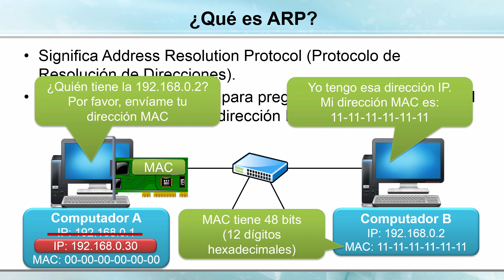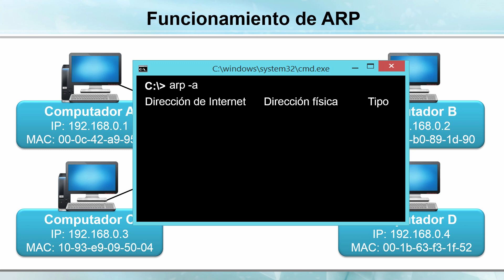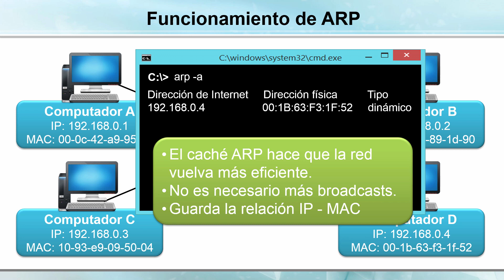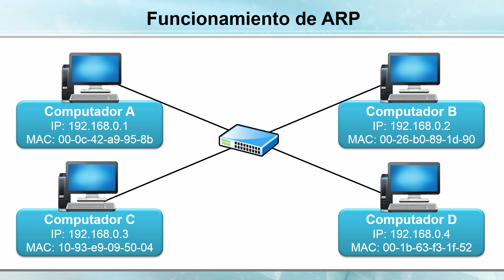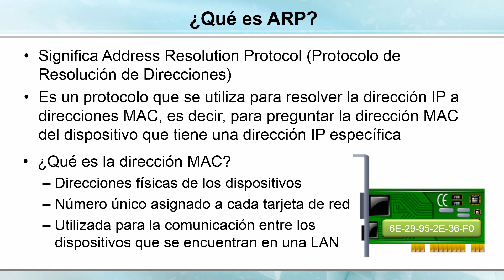ARP (Protocolo de Resolución de Direcciones) - Explicado Fácilmente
En este video, usted aprenderá de una manera muy ilustrativa como funciona el ARP (Address Resolution Protocol).